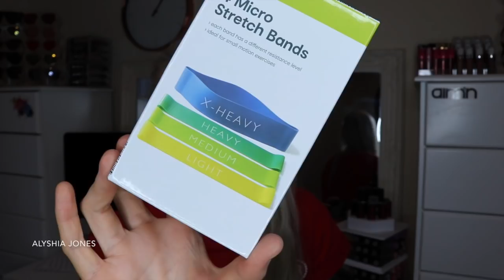KMART HAUL!! Lingerie, Booty Bands, Makeup, Fake Nails... 😱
Huge KMART HAUL! Nothing over $10

I love Kmart- it's where a lot of people shop in New Zealand! You can always find some great shopping bargains there; we can't wait to decorate our house with all the home decor they have to offer! I brought many affordable things under $10 such as booty bands, lingerie, undies, stick on nails, makeup, scrunchies, accessories, track pants etc! If you want to see more Kmart hauls then let me know down below in the comments.

Smile Brilliant
(Amazing teeth whitening kit I use)

Fernz Skincare
Amazing New Zealand brans- all natural skincare

Sisters The Label
(Amazing Australian silk dresses & jumpsuits)

Sachii Watches
(Amazing watch brand- my favourite!)

White Fox Boutique
(Australian fashion website)

♡ Video Info ♡
Camera I use: CanonEOS 80D
Editing: imovie 2014
Lighting: Photogear 65W ring light